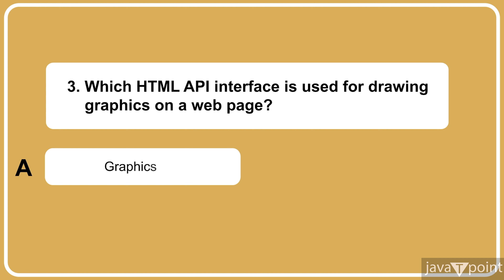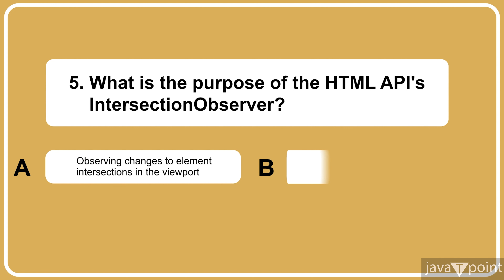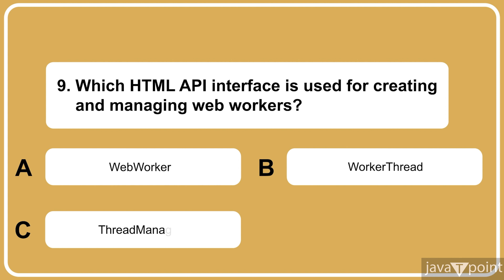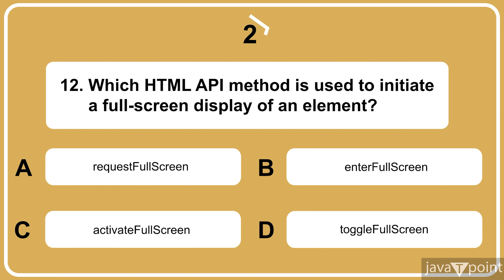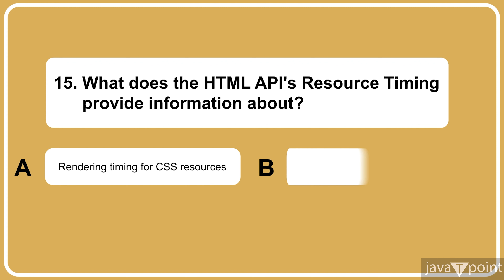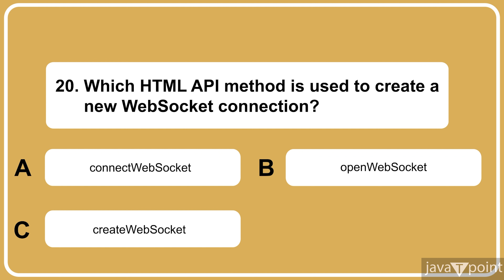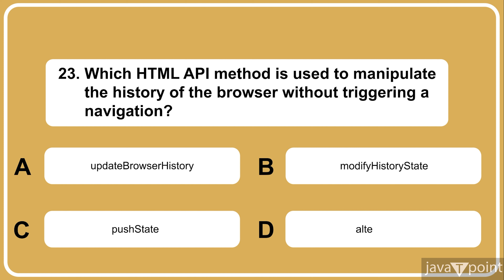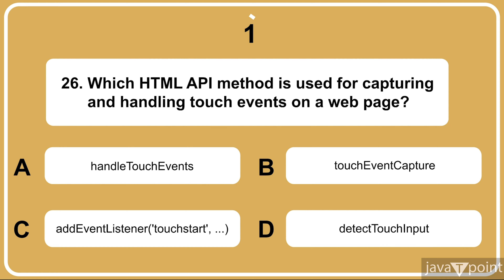HTML API MCQs Part-2 | Top 26 HTML API Questions and Answers | Javatpoint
Conquer HTML APIs with our Top 26 Questions & Answers! @tpointtechofficial

Feeling lost in the labyrinth of HTML APIs? Fear not, intrepid developer! This video is your ultimate guide, packed with answers to the 26 most frequently asked HTML API questions.

Whether you're a seasoned pro or just starting out, you'll find:

Clear and concise explanations: Demystify complex concepts like Fetch API, DOM manipulation, and localStorage.
Practical examples: See code in action and understand how to apply solutions to real-world scenarios.
Expert insights: Learn best practices and gain valuable tips from experienced developers.
Here's a sneak peek at what you'll discover:

Mastering Fetch API: Learn how to make powerful HTTP requests and handle responses like a boss.
DOM Manipulation 101: Transform web pages dynamically with essential techniques.
Unveiling the Power of local Storage: Store and retrieve data locally for persistent user experiences.
Security Best Practices: Keep your applications safe from vulnerabilities and attacks.
And much more! Get answers to common errors, performance optimization tips, and advanced techniques.

Bonus: Downloadable cheat sheet with key takeaways!

This video is perfect for:

Web developers of all levels who want to deepen their understanding of HTML APIs.
Front-end engineers looking to refresh their knowledge and learn new tricks.
Anyone interested in creating interactive and dynamic web experiences.

Don't forget to:

Tag relevant keywords for discoverability.
Add engaging visuals to capture attention.
I hope this helps you create an impactful video description!